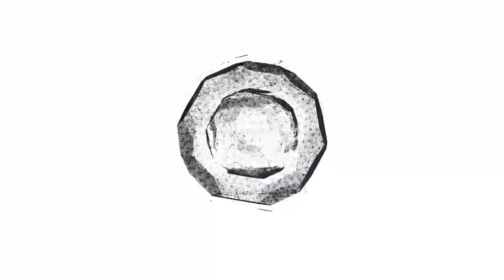Introduction to the Kierkegaard Lecture Series